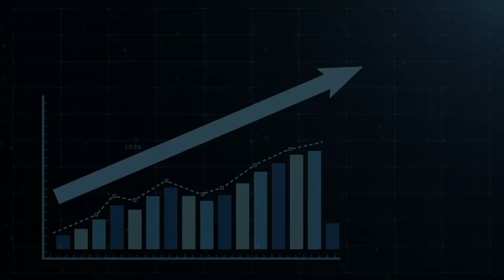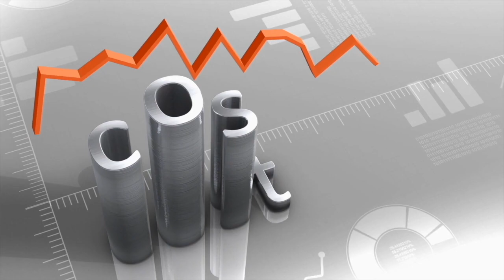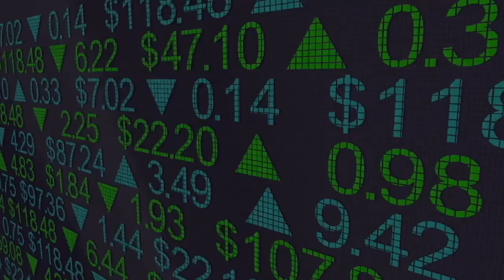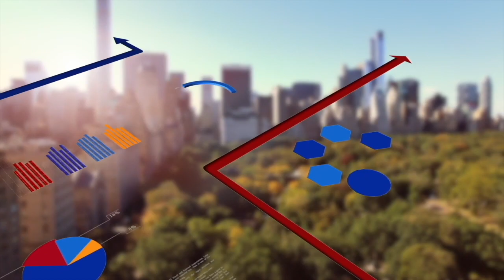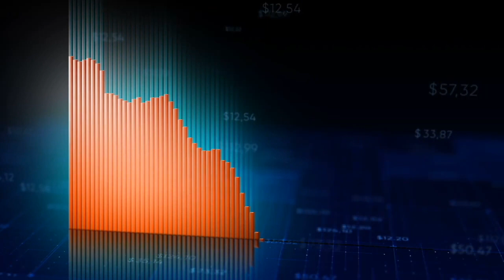Cathie Wood: SPAC Stocks + HUGE Palantir News! ($PLTR)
Cathie Wood, ARK Invest, has made huge profits in growth stocks such as Tesla TSLA stock, Roku ROKU stock, Shopify SHOP stock, Zoom ZM stock, Teladoc TDOC stock, Coinbase COIN stock, Draftkings DKNG stock and many more. Cathie Wood & Ark Invest have become famous for their growth stocks and crypto investments including Bitcoin $BTC and Coinbase $COIN.

Stock Market Update:
There remains many attractive stock market opportunities for both investors and traders. Large tech stocks such as Amazon $AMZN stock, Facebook $FB stock, Tesla $TSLA, Apple $AAPL, NVIDIA $NVDA, Intel Corporation $INTC and Advanced Micro Devices $AMD are still market movers. Wall Street Bets community continue to focus their stock to buy on AMC entertainment $AMC, Gamestop $GME, Blackberry $BB, Sundial Growers $SNDL, Chewy Inc $CHWY, Roblox Corporations $RBLX, Root Inc $ROOT, ContextLogic $WISH and Doordash $DASH. Retail investors remain bullish on smaller market cap growth stocks such as Tattooed Chef $TTCF, Palantir $PLTR, Corsair $CRSR, Beyond Meat $BYND, Virgin Galactic $SPCE, Skillz $SKLZ, Globalstar $GSAT, Callaway Golf $ELY, Revolve $RVLV, Clover Health $CLOV, Sofi Technologies $SOFI and FuboTV $FUBO. The infamous stay-at-home stocks including Peleton $PTON, ROKU $ROKU, Netflix $NFLX, Zoom Communications $ZM, DocuSign $DOCU and Pinterest $PINS could begin to rally again due to a rising number of cases and concern for the virus. Many Chinese stocks such as Alibaba $BABA, Jd.com $JD, Baidu $BIDU, Bilibili $BILI and Pinduoduo $PDD continue to be affected due to government regulations. Many FinTech stocks & crypto stocks such as Square $SQ, PayPal $PYPL, Coinbase $COIN, Riot Blockchain $RIOT Marathon Digital $MARA, Microstrategy $MSTR, Robinhood $HOOD and Visa $V continue to show strength due to crypto success from Bitcoin $BTC, Ethereum $ETH and Cardano $ADA. Many electric vehicle EV stocks such as Tesla $TSLA, NIO $NIO, Chargepoint $CHPT, Fisker $FSR, General Motors $GM, Blink Charging $BLNK, XPeng $XPEV and Li Auto $LI have remained quite which has created good opportunity to accumulate. For the same reason as the stay-at-home stocks many work-from-home stocks such as Box $BOX, Logitech $LOGI, Twilio $TWLO and Dropbox $DBX may start to rally as their product use rises. A very attractive growth sector emerging is the gaming industry as video games and streaming popularity is growing extremely quickly. Stocks that could benefit from this growth are Activision Blizzard $ATVI, Electronic Arts $EA, Zynga $ZNGA and Take-Two Interactive $TTWO. Cathie Wood continues to buying her favourite growth stocks as she believes the stock market is not in bubble. Cathie Wood & Ark Invest continue to pick up shares in Draftkings $DKNG, INVITAE $NVTA, Fate Therapeutics $FATE, Teladoc Health $TDOC, Nano Dimension $NNDM, Shopify $SHOP and Genuis Sports $GENI.

I hope this channel can help you increase your returns in the stock market and crypto markets, as well as aiding you handling some of the stock market crashes and crypto crashes! Here on Simple Investing you will find educational videos from famous investors such as Warren Buffett, Cathie Wood (ARK Invest), Peter Lynch, Chamath Palihapitiya, Ray Dalio, Charlie Munger, Mark Cuban and many more!